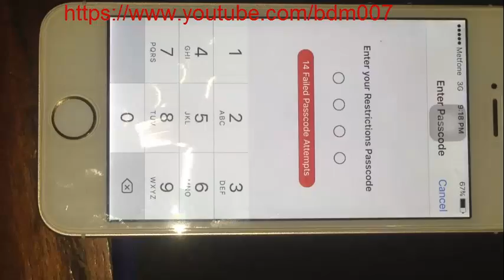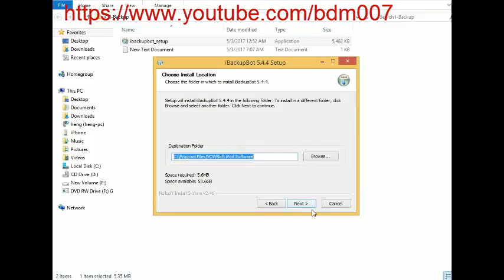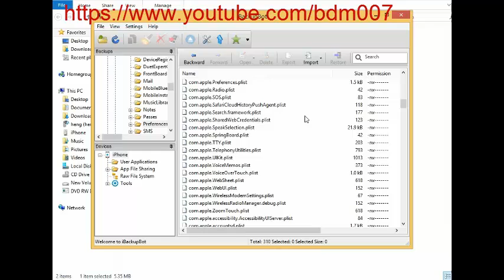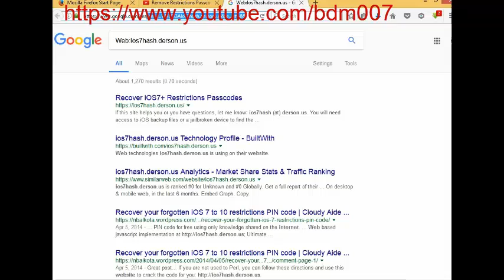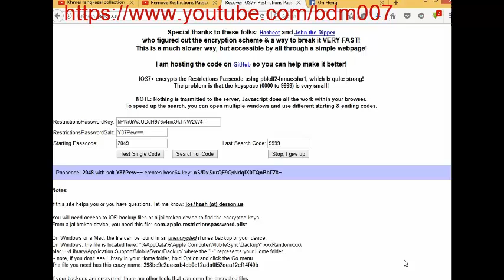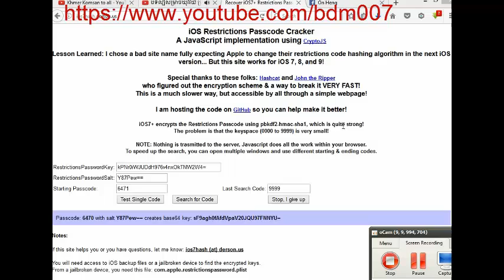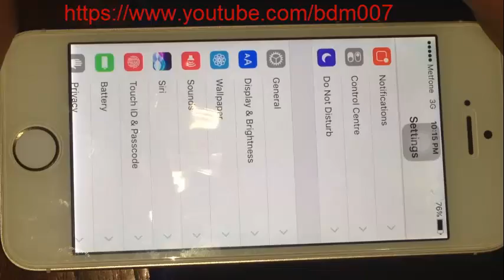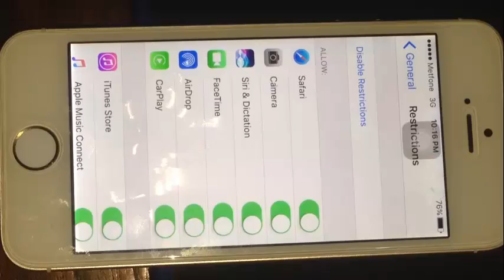How to reset Or Remove restrictions password on iOS on iPhone and all Ios , all Version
Easy  remove restrictions passcode on iPhone 4,4s,5,5c,6,6plus iPad or iPod ans all IOS Version 2017

Link Download  ibackupBot & Here website for Searching Code at:
Please Search for FREE RESET OR REMOVE RESTRICTIONS PASSWORD ON IOS ON IPHONE  @gonou.net